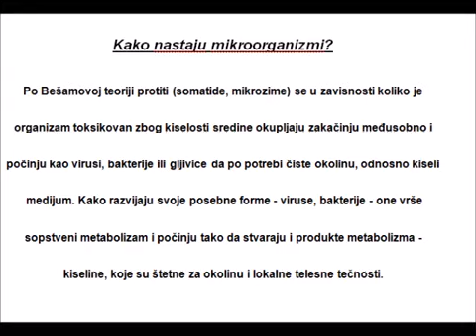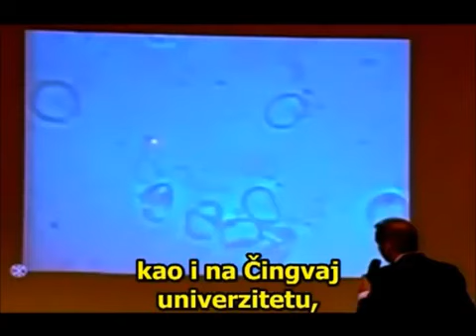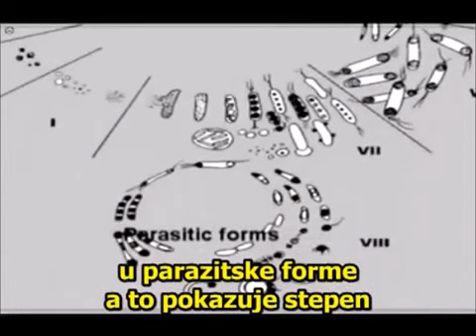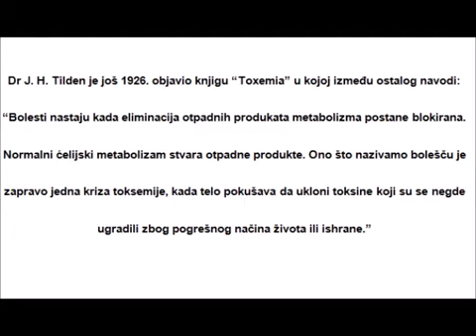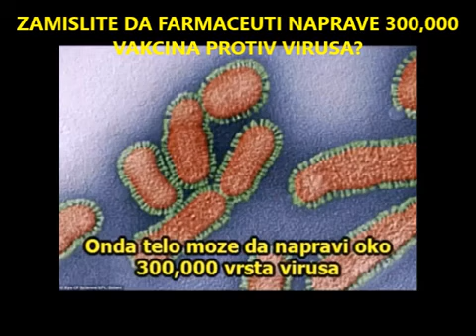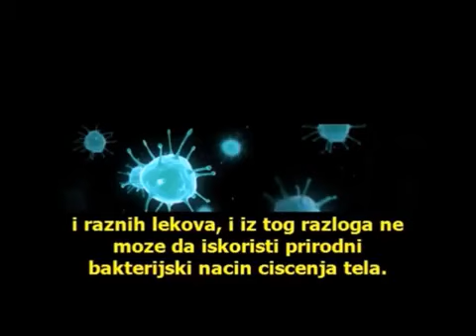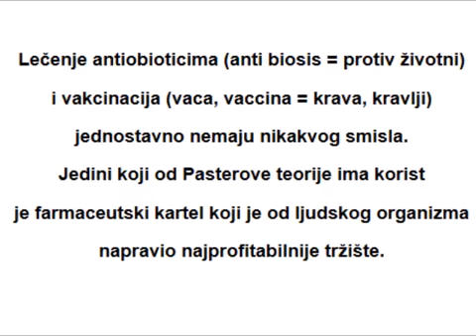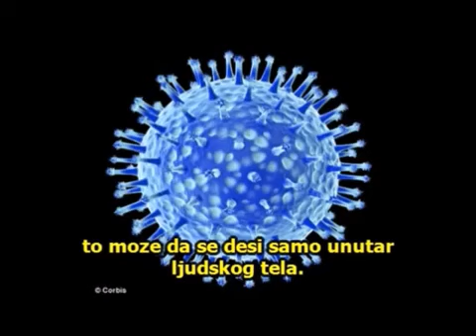Zašto ljudsko tijelo samo proizvodi bakterije, gljivice i viruse